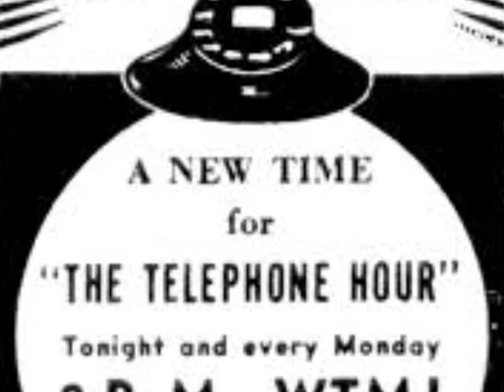BELL TELEPHONE HOUR 21 08 1944 with JASCHA HEIFETZ VIOLINIST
Jascha Heifetz (/ˈhaɪfɪts/; February 2 [O.S. January 20] 1901 – December 10, 1987) was a Jewish-Lithuanian born American violinist.[1] Born in Vilnius, he moved to the United States as a teenager, where his Carnegie Hall debut was rapturously received. He was a virtuoso from childhood. Fritz Kreisler, another leading violinist of the twentieth century, said after hearing Heifetz's debut, "We might as well take our fiddles and break them across our knees." He had a long and successful performing career; however, after an injury to his right (bowing) arm, he switched his focus to teaching.
Late in life, Heifetz was known as a dedicated teacher and a champion of socio-political causes. He publicly advocated to establish 9-1-1 as an emergency phone number, and crusaded for clean air. He and his students at the University of Southern California protested smog by wearing gas masks, and in 1967, he converted his Renault passenger car into an electric vehicle.